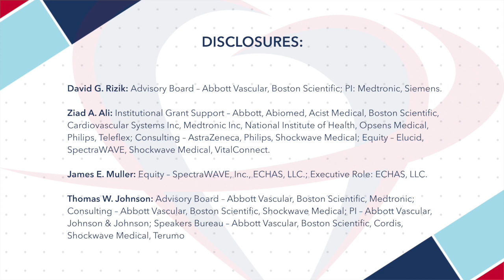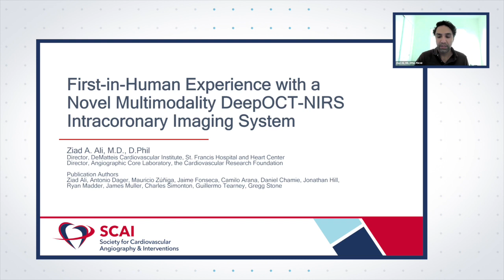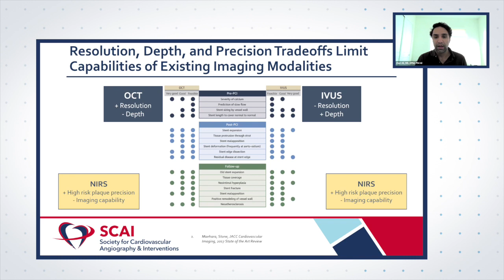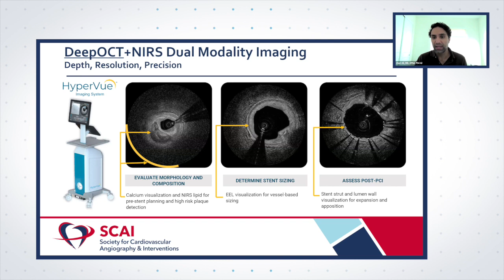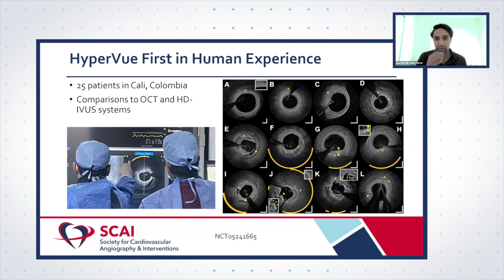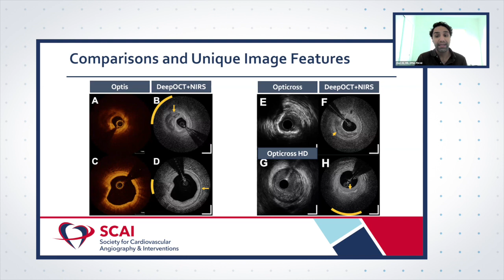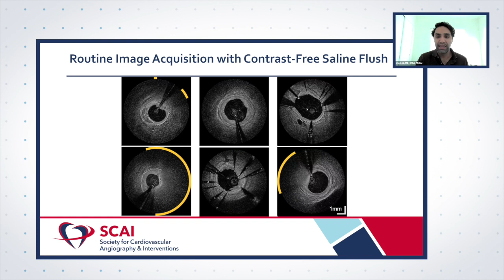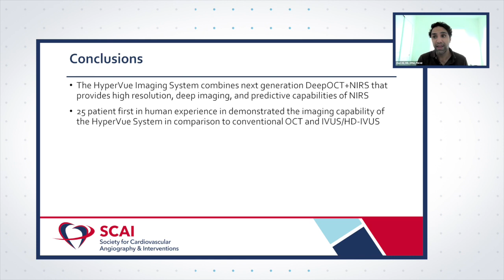Conversations in Interventional Cardiology: FIH Experience DeepOCT-NIRS Intracoronary Imaging System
Drs. Ziad Ali, James Muller, David Rizik, and Tom Johnson discuss the First-in-Human Experience With a Novel Multimodality DeepOCT-NIRS Intracoronary Imaging System. Watch now.